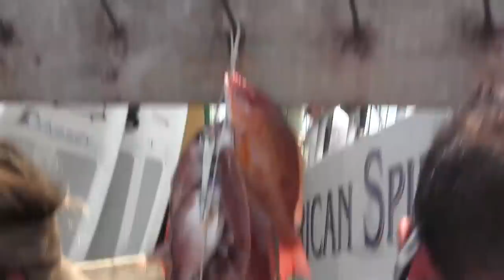Deep Sea Fishing at Destin Florida 2014 -- Snapper Fishing (Go Pro)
Had an amazing day deep sea fishing for snapper. The fish were biting and my family caught enough snapper for 7-8 meals. Caught red snapper, white snapper, and black snapper and many other fish. I was fishing on a party boat (American Spirit) at Destin Florida.